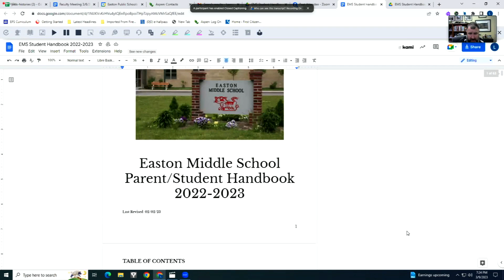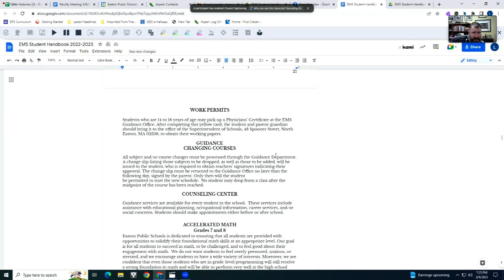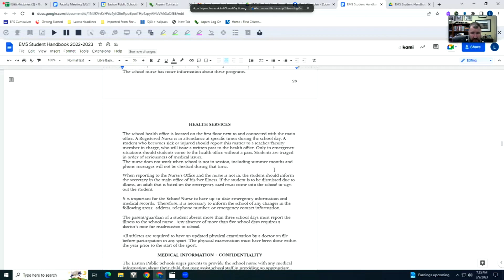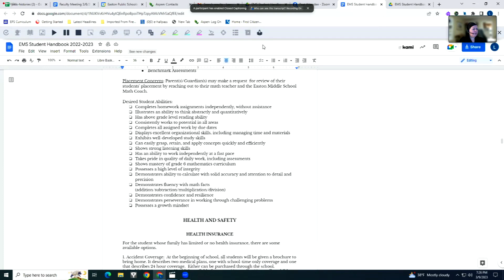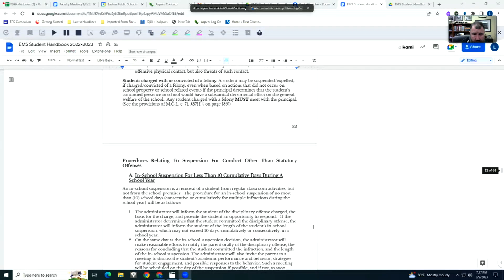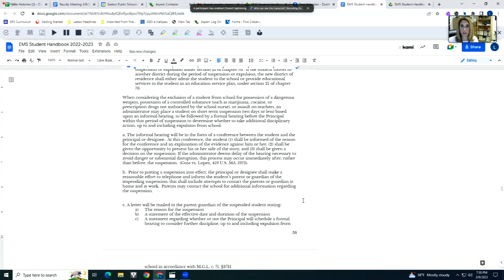School Committee 3/09/23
Zoom Meeting
03/09/23